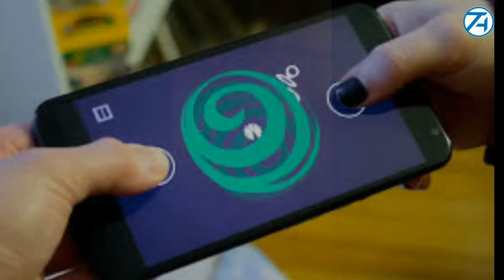Phone se coronaviruss ho sakta hai |covid-19 |mjtk|Tech apk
Hello dosto kaise ho aap sabhi asha karta ho ache hoge to dosto aaj ke video main hum ne aap se ye bat kari hai ke smartphone main bhi co**navi**s ho sakta hai is liye smart phone ko bhi sabdhani se use kare or apna or apne parivar ka khyal rakhe

Jaroor kare

Phone se coronavirus ho sakta hai |covid-19